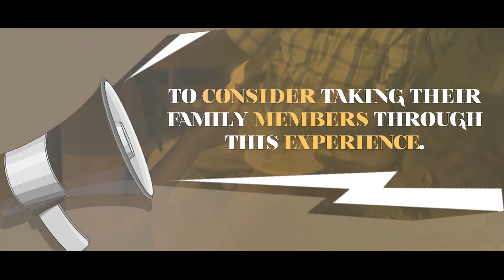WELCOME TO SIMAMA 2021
Welcome the Simama Experience.

SIMAMA is a powerful 10-week experience that helps you break any spiritual strongholds that have held you or your family back from being all that God created them to be. In 2021, we are encouraging as many of us as possible to consider taking our families through this experience.

This short video not only explains SIMAMA, but also shares direction on how the experience will work in 2021.